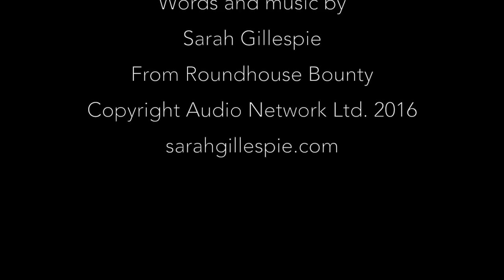You're So Heavenly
You're So Heavenly, from Sarah Gillespie's mini album 'Roundhouse Bounty' recorded at London's Eastcote Studios for Audio Network (2016)